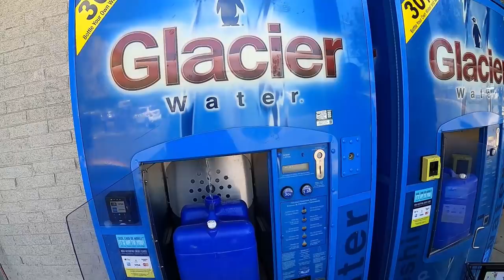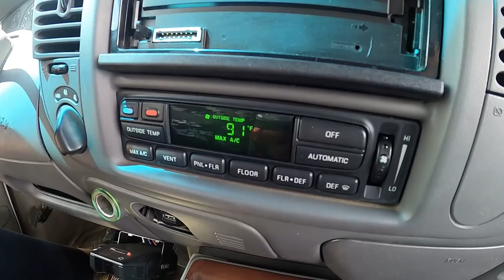Supply Run | Day in the Life | Long Day Running Errands in Flagstaff | Homestead Vlog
In this video we spend the day in Flagstaff gathering supplies for future projects and running errands.

Bandit the Nomad Pug videos are not intended for children.